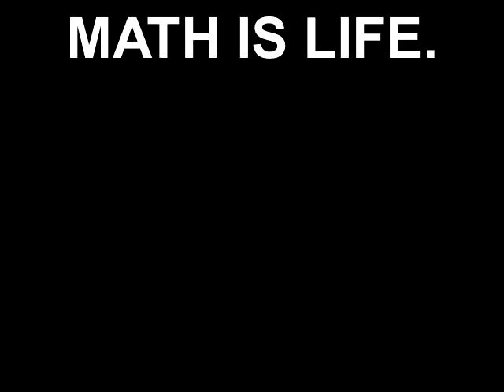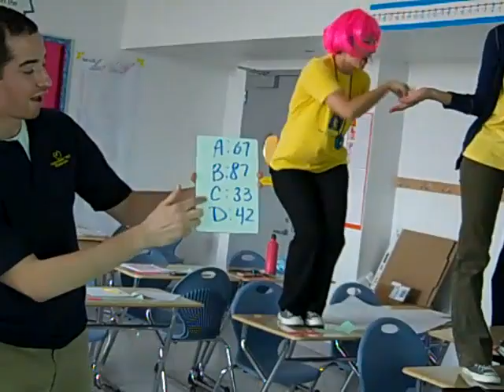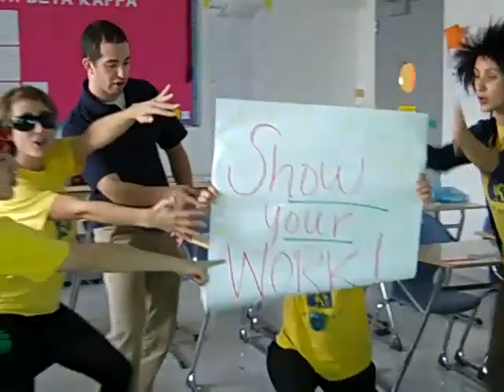Endeavor Math Music Video 1.